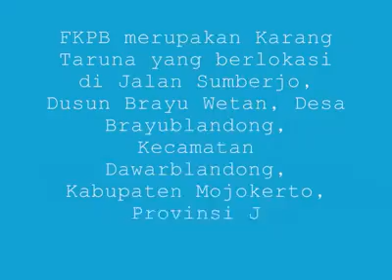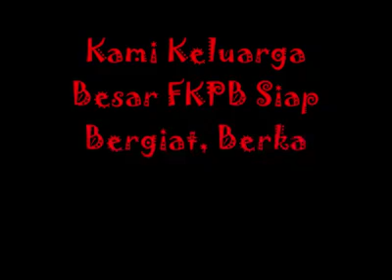Karang taruna Indonesia paling kompak dalam segala hal,, arek22 FKPB Sumberejo Brayublandong dawarbl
Organisasi karang taruna